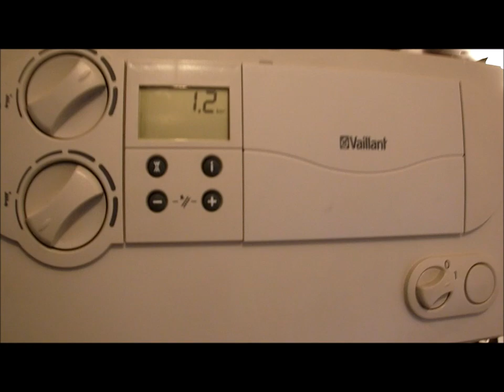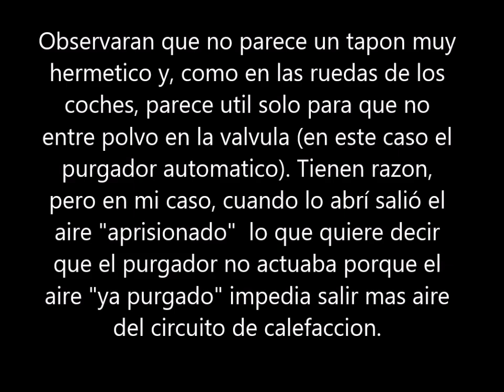Purga caldera. Aflojar tapón purgador bomba circuito calefaccion.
Por mi experiencia, si el tapón esta cerrado puede impedir que el purgador automático de la caldera haga bien su función. Aquí se muestra donde se localiza en una caldera Vaillant y como aflojarlo. Tambien se muestran tapones de otros purgadores automaticos.